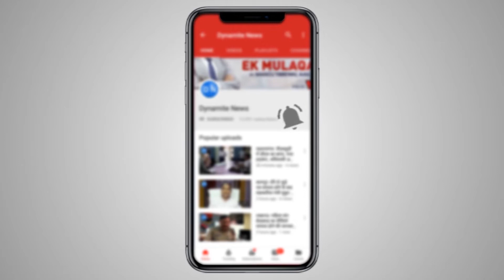लखनऊ: आवासहीन लोगों तक सीधा फायदा पहुंचाने का फैसला सुनाते ऊर्जा मंत्री श्रीकांत शर्मा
लखनऊ:  मुख्यमंत्री आवास योजना के तहत अब लोगों को जल्दी मिलेगा फायदा, अब सीधे लाभार्थियों के बैंक खातों में सहायता राशि भेजी जाएगी। इसकी जानकारी  प्रदेश सरकार के प्रवक्ता और ऊर्जा मंत्री श्रीकांत शर्मा ने दी..